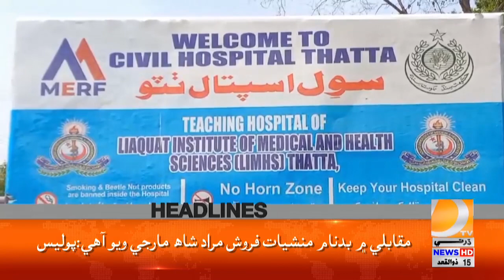Headlines 11 AM || 24 May 2024 || Dharti Tv News